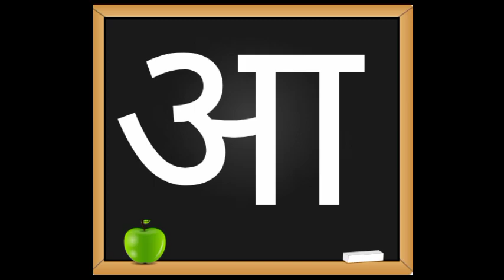R@dha nam ki Mahima 🙏 राधा नाम का अर्थ । करूणा मई श्री राधा 🙏🌼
R@dh@ 🙏  Nam ki Mahimaa 🌺 Meaning of R@dh@,🙏  राधा नाम का अर्थ ।  राधा नाम की महिमा ।